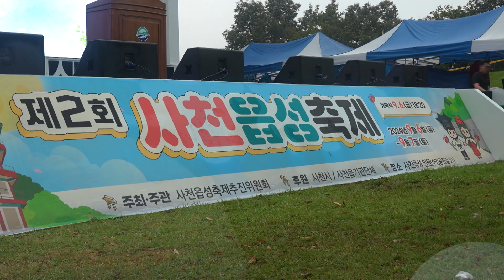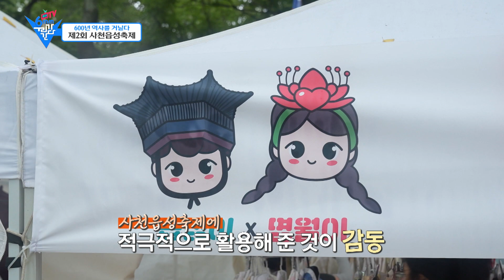600년 역사를 거닐다 제2회 사천읍성축제